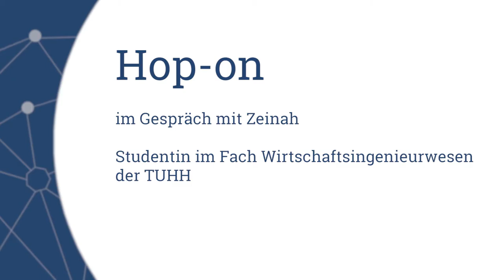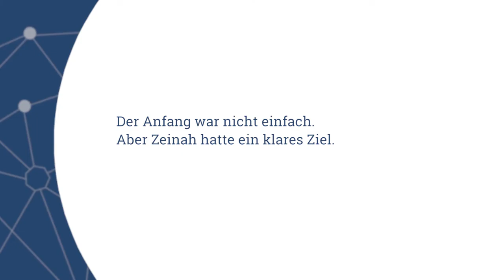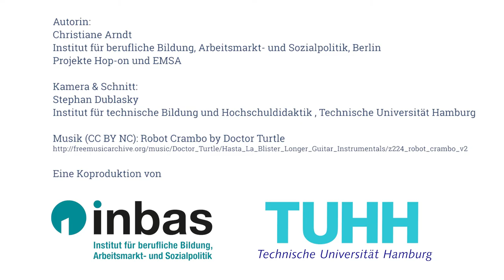Hop-On im Gespräch mit Zeinah / Studentin der Technischen Universität Hamburg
Hop-on ist ein Kooperationsprojekt, welches zunächst mit der TU Hamburg und der INBAS GmbH im Rahmen der Hamburg Open Online University initiiert wurde. Hop-on fokussierte in einer ersten Projektphase auf Wege zum Berufsabschluss für erwachsene Neuankommende in Deutschland. In einer zweiten Projektphase wurde Hop-on mit Kiron Open Higher Education gGmbH und DQG mbh für Studieninteressierte weiterentwickelt.
Hop-on gibt es in vier Sprachen: Arabisch, Deutsch, Englisch und Persisch.
Im Fahrplan kann man individuelle Wege zu einem Berufsabschluss oder Studienabschluss entdecken.
Im Kompass findet man Fragen und Antworten zum Thema berufliche Bildung und akademische Bildung in Deutschland.